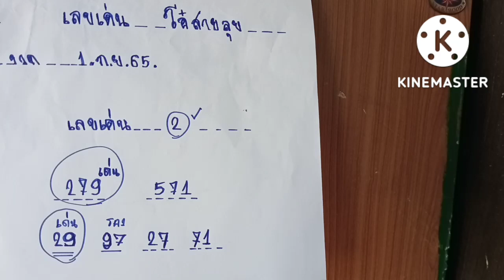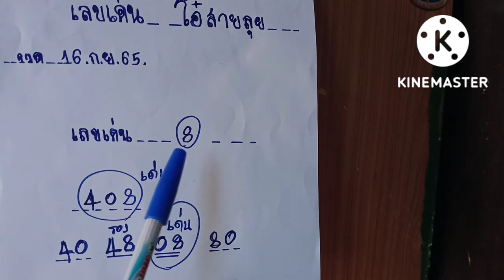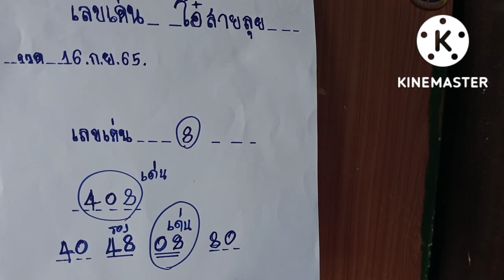ตามต่องวดนี้จัดหนักจัดเต็ม/งวดที่แล้ว 2 เข้าเต็มๆ/16.ก.ย.65